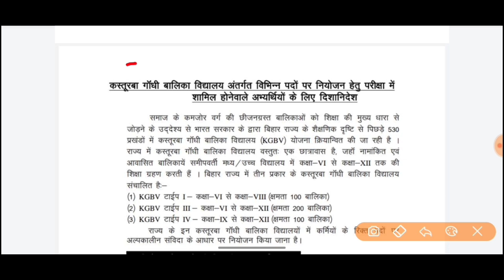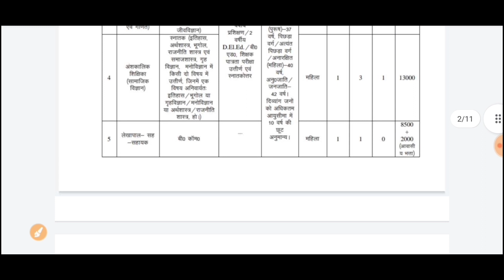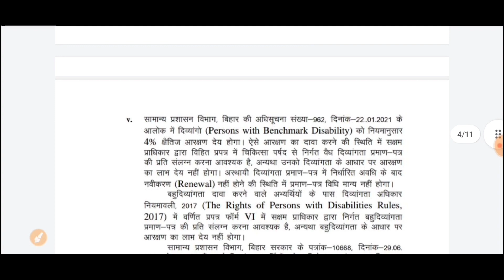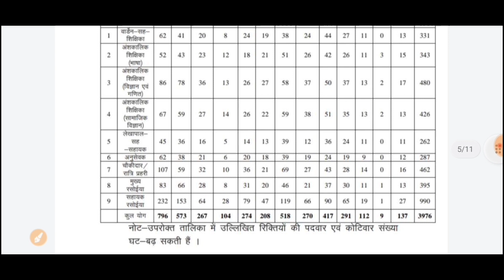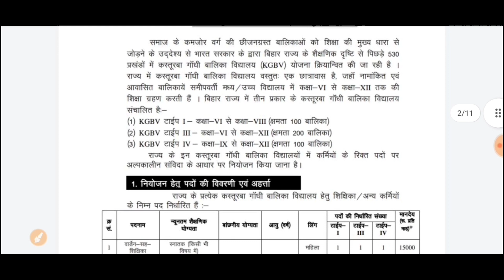आ गया शिक्षा विभाग में बंपर बहाली||Bihar Education Development 2023 ||Notification Out || जल्दी करो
Teacher new bahali
Teacher new bahali 2023
Teacher new bharti
Teacher new bharti 2023
Teacher new update
Teacher new update 2023
Teacher new update today
Current job youtube channel search
शिक्षा विभाग नई भर्ती

From :- Neeraj Raj
   {Bihar}